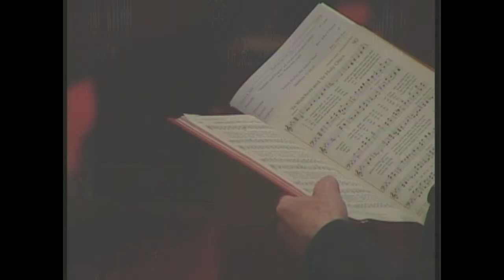2008 Perkins Lectures - Dr. R. Maurice Boyd - 6 of 6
2008 Perkins Lectures with Dr. R. Maurice Boyd